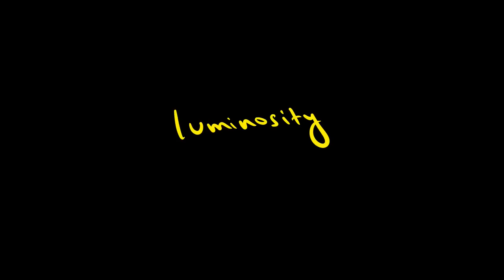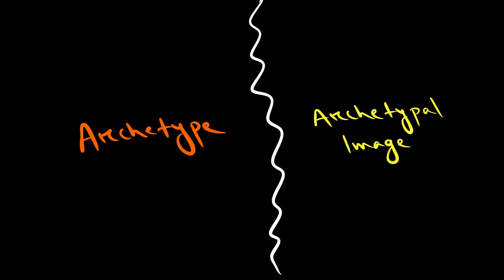Archetypes and Complexes | Carl Jung | Marie-Louise von Franz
In the unconscious psyche, there are energy clusters called Complexes. Although the complexes are unconscious, they can nevertheless behave in us like additional “consciousnesses” or “personalities.”

Source: Psyche and Matter by Marie-Louise von Franz